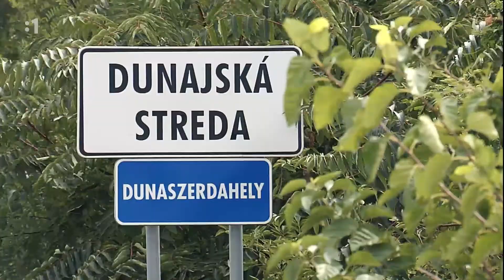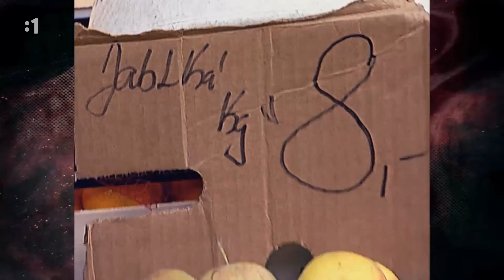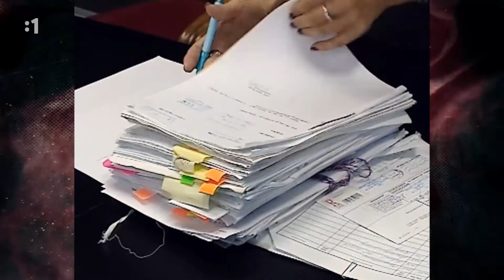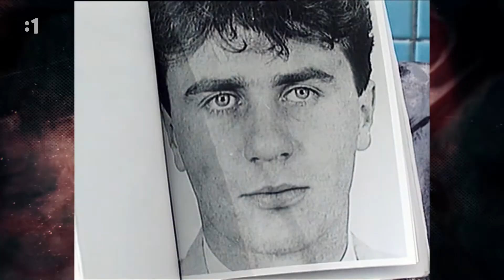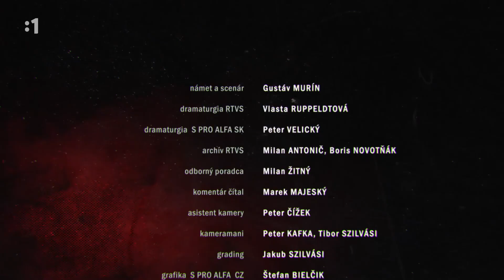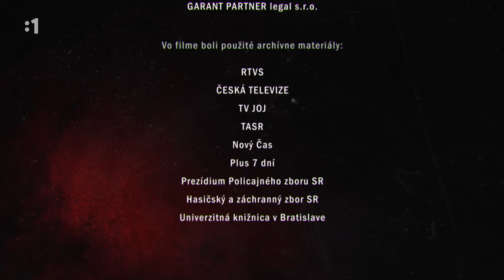Mafia na Slovensku - Mafiáni - Tibor Pápay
Mafia na Slovensku - Vzostupy a pády mafie na Slovensku